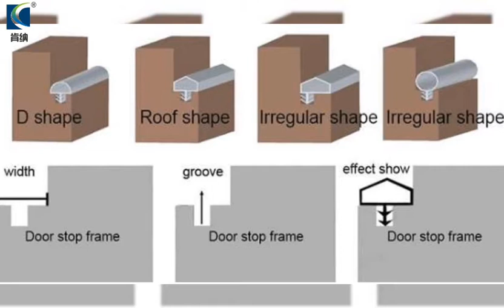Kenna Slot Seal, Sealing Strips Manufacturer, Slot Type Wooden Door Seal Strip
Card slot sealing strip is mainly used in wooden doors, Windows, wardrobe doors and other architectural decoration doors and windows.
Slot seal is installed in door shield groove of door frame to reduce shock,dustproof,sound insulation,stop the air movement and provide heat preservation and energy-saving properties.